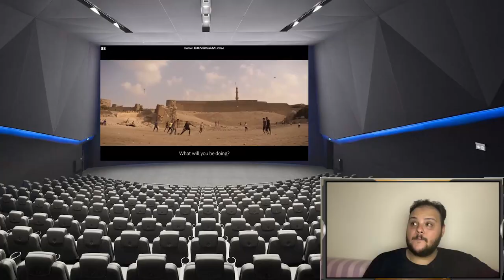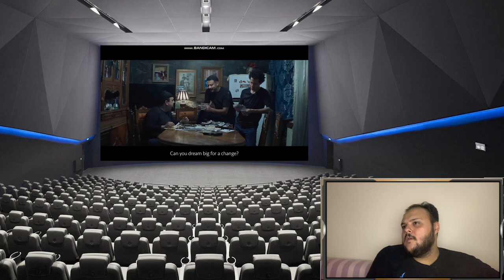فيلم فوي! فوي! فوي! الإعلان الرسمي ستيفلر رياكشن | هوم سينما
فيلم فوي! فوي! فوي!
فيلم فوي! فوي! فوي! 2023
مراجعة فلم فوي! فوي! فوي!
مراجعة فيلم فوي! فوي! فوي!
تحميل فيلم فوي! فوي! فوي!
فيلم فوي! فوي! فوي! hd cam
فيلم فوي! فوي! فوي!و hd
فيلم فوي! فوي! فوي! اتش دي
فيلم فوي! فوي! فوي! تحميل
مناقشة فيلم فوي! فوي! فوي!
ملخص فيلم فوي! فوي! فوي!
تفييم فيلم فوي! فوي! فوي!
تحليل فيلم فوي! فوي! فوي!
شرح فيلم فوي! فوي! فوي!
ع الزيرو
ع الزيرو 2023
فيلم ع الزيرو
فلم ع الزيرو
فيلم ع الزيرو 2023
مراجعة فلم عالزيرو
مراجعة فيلم على الزيرو 2023
فيلم ع الزيرو كامل
مراجعة فيلم ع الزيرو
مراجعة فيلم مرعي البريمو 2023
مراجعة فيلم ع الزيرو (2023)
مراجعة فلم ع الزيرو 2023
مشاهدة فيلم ع الزيرو
تحميل فيلم ع الزيرو
فيلم ع الزيرو hd cam
فيلم ع الزيرو hd
فيلم ع الزيرو اتش دي
فيلم ع الزيرو تحميل
مناقشة فيلم ع الزيرو
ملخص فيلم ع الزيرو
تفييم فيلم ع الزيرو
تحليل فيلم ع الزيرو
شرح فيلم ع الزيرو
فيلم مرعي البريمو
فيلم  مرعي البريمو
فيلم مرعي البريمو 2023
مراجعة فلم مرعي البريمو
مراجعة فيلم مرعي البريمو
تحميل فيلم مرعي البريمو
فيلم مرعي البريمو hd cam
فيلم مرعي البريمو hd
فيلم مرعي البريمو اتش دي
فيلم مرعي البريمو تحميل
مناقشة فيلم مرعي البريمو
ملخص فيلم مرعي البريمو
تفييم فيلم مرعي البريمو
تحليل فيلم مرعي البريمو
شرح فيلم مرعي البريمو